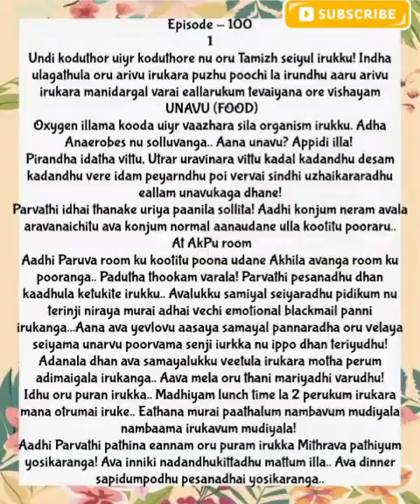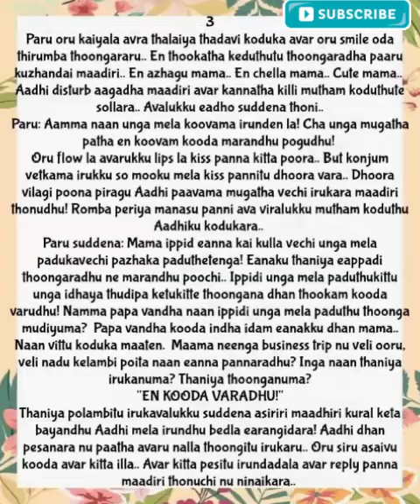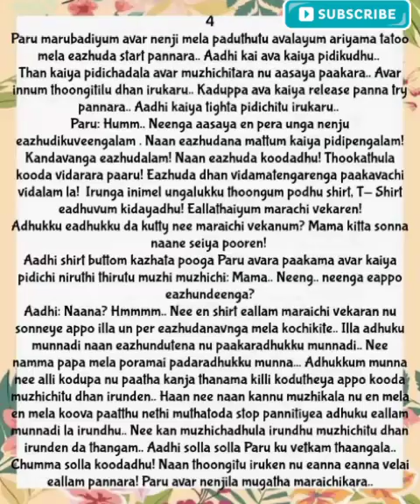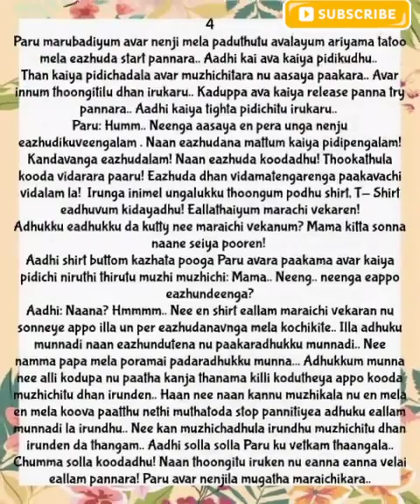Anbe Vaa || Episode 100 (Part 1) || AP Tale Time